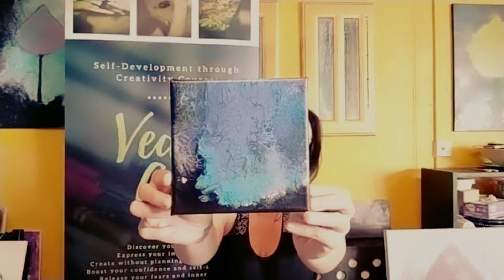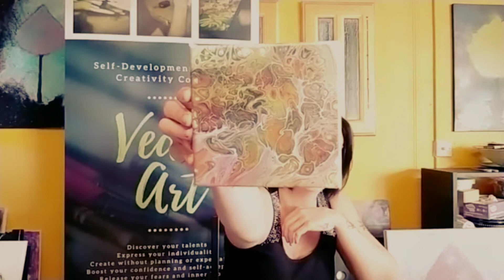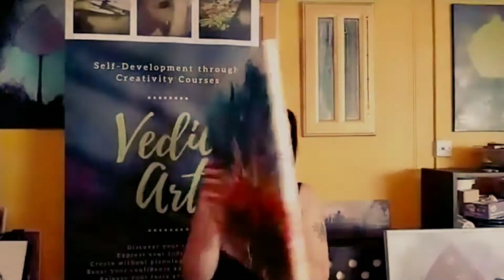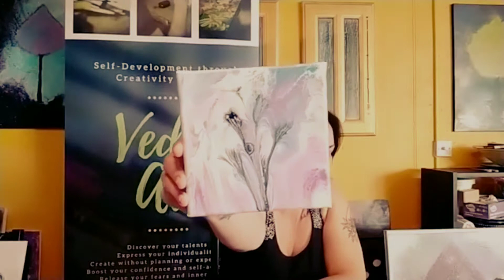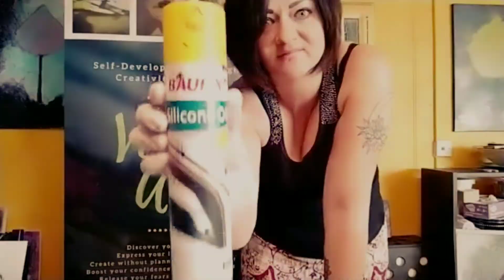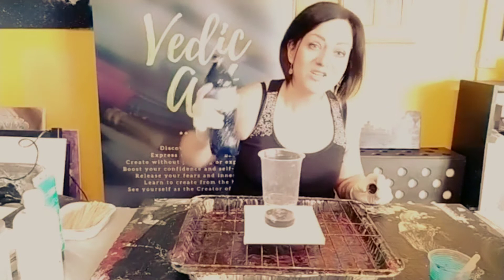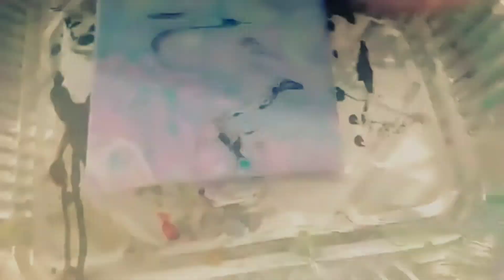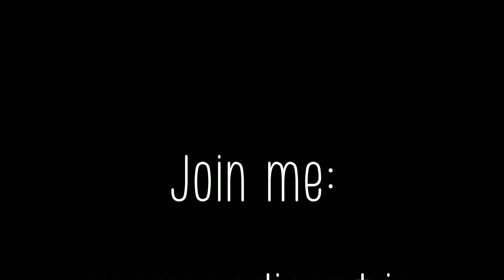Paint Pouring - Art of Letting Go - Replay from workshop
Paint Pouring or Fluid Art is a really cool technique that allows us all to be artistic without the need to learn how to draw or paint. What I found is that it also is a great tool to teach us how to let go of control and allow things to just happen, naturally.

Here's a replay from online live FB workshop from August 2020. Enjoy!